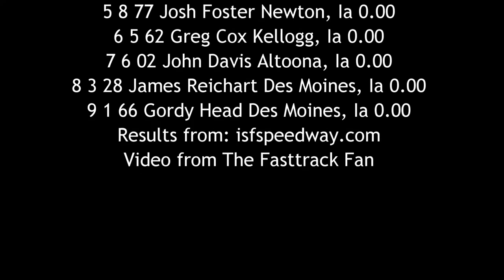ISFS Modified Heat Race 6/17/16